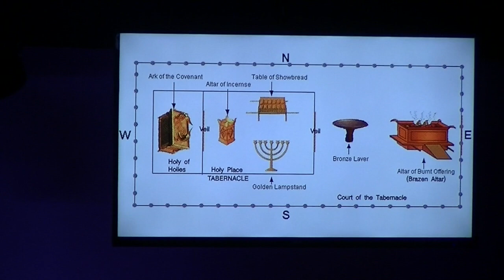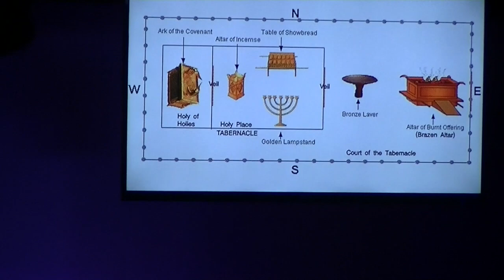A Better Sacrifice, Hebrews 9:1-28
A message for The Fellowship Church, Sweetwater, TN on August 13, 2017.